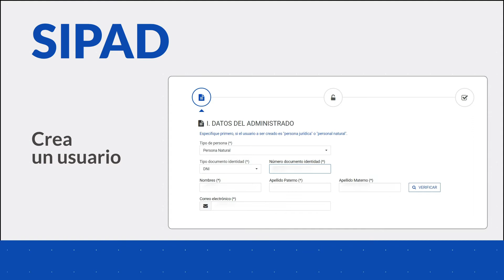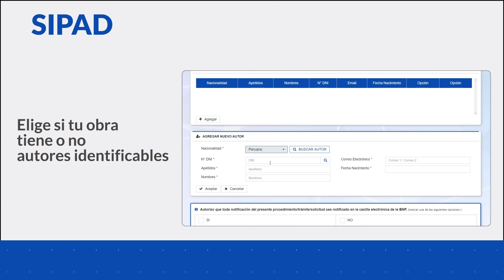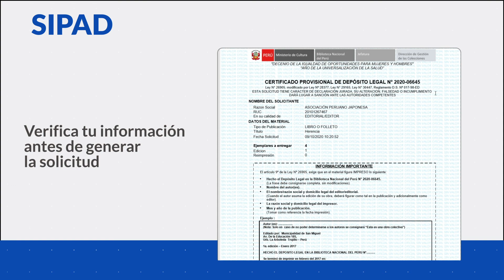Emisión del Certificado Provisional de Depósito Legal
¿Sabes cómo acceder a nuestro sistema de Emisión del Certificado Provisional de Depósito Legal?

🖥️📚 Aquí te enseñamos a efectuar, paso a paso, la inscripción de las solicitudes para la entrega de los certificados provisionales de Depósito Legal a través de nuestra plataforma SIPAD (Sistema Integrado de Procedimientos Administrativos Digitales).